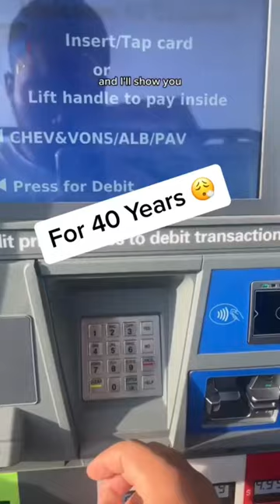Someone help me my mind is blown 🤯🤯🤯